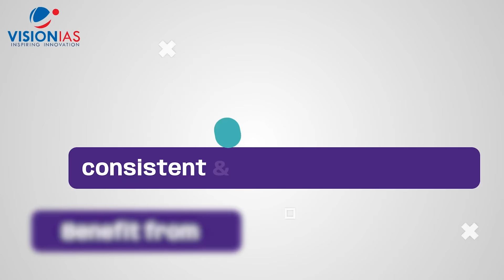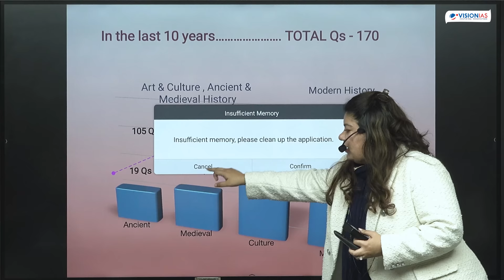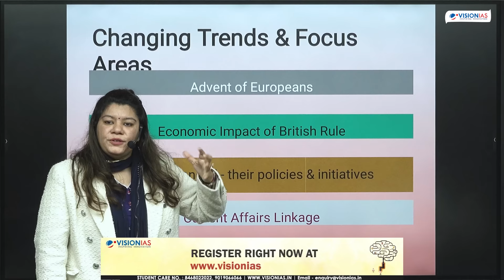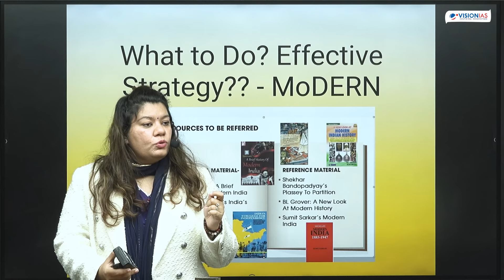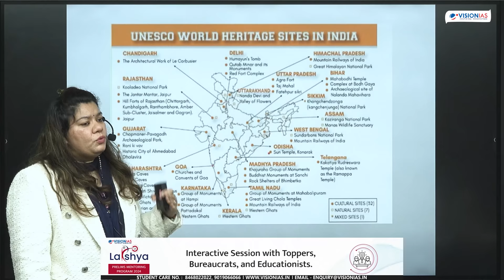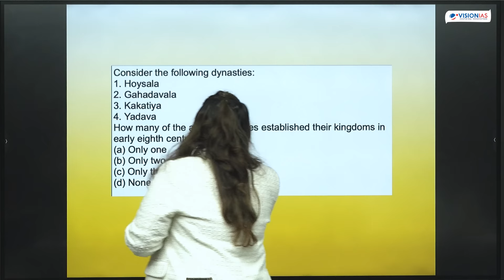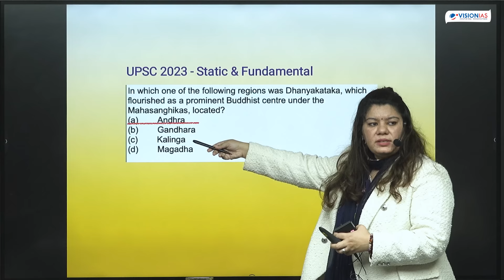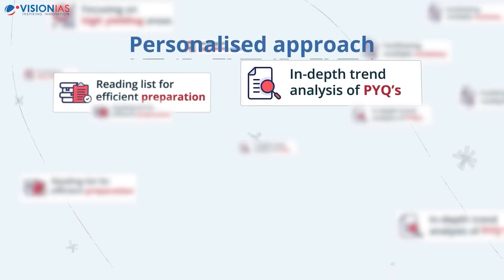UPSC Prelims 2024 | Effective Strategy for 3.5 Months | History, Art & Culture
*All India General Studies Prelims Test Series 2024:*

Classroom programs are also available at Vision IAS centres in Lucknow, Jaipur, Hyderabad, Pune, Chandigarh, Ahmedabad, Bhopal, Chandigarh, Jodhpur
*All India Prelims and Mains Test Series for UPSC CSE 2024*

*Monthly Current Affairs Revision Program 2024*